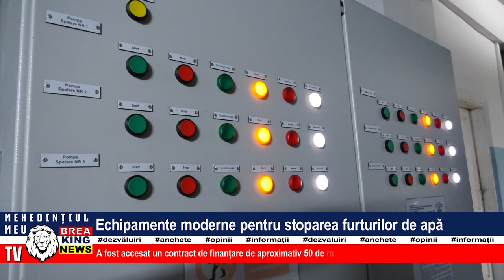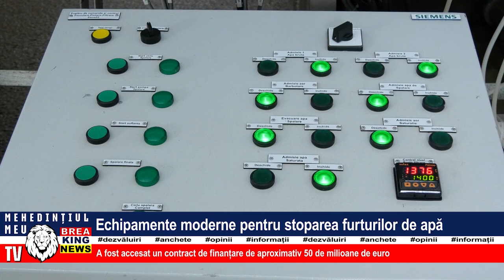ECHIPAMENTE MODERNE PENTRU STOPAREA FURTURILOR DE APĂ